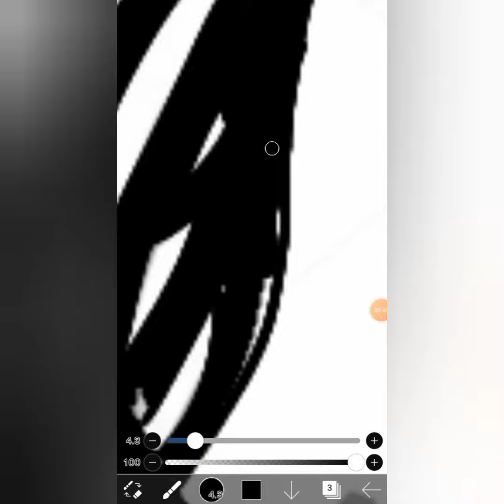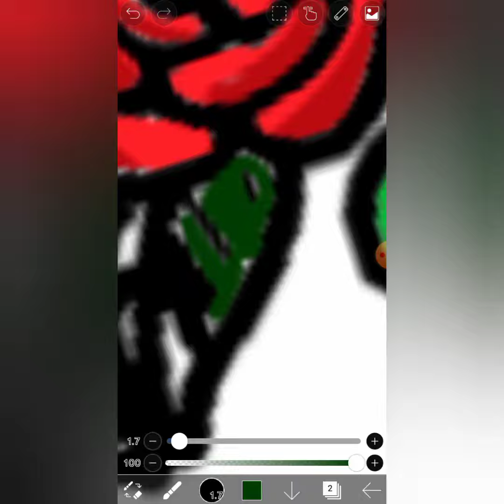How to draw a Happy Birthday Post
I draw this because my birthday 🥳🥳😻😻💖💖💝